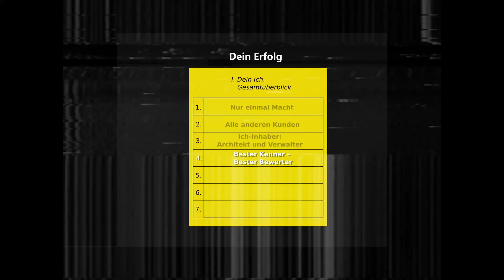So machst Du Dich selbst glücklich - DEIN Erfolg 1.4 - FLASHBACK #14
Merksatz: Kein anderer Mensch auf der Welt kennt Dich so gut, wie Du Dich selbst. Kein anderer Mensch auf der Welt kann Dich so gut bewerten, wie Du Dich selbst bewerten kannst. Kein Urteil eines anderen Menschen über Dich ist so gültig wie Dein Urteil über Dein eigenes Ich.

Rüdiger Lenz "Optimierung von Persönlichkeitsstärken" zeigt hier etwas ganz Bemerkenswertes und Außergewöhnliches auf:
Sein Programm kommt OHNE Wettbewerb aus. Ohne Hamsterrad und ohne "hoher, schneller, weiter Abstrampelei".

Lenz selbst sagt, dass es sich hierbei um ein kooperatives Konzept der Freiheit handelt, also streng genommen sogar um ein kooperatives libertäres Konzept, ohne Wettbewerber und ohne Wettbewerb.

Das ist einzigartig.
Es folgt den Regeln seines Nichtkampf-Prinzips.

SEPA Bankverbindung:
Rüdiger Lenz
IBAN: DE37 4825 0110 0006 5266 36
BIC: WELADED1LEM
Sparkasse Lemgo